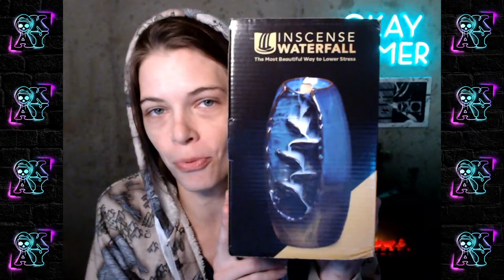Come sit by the fire... see the debut of the ORSON CAM!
PLEASE:

1. BE RESPECTFUL.
2. Do not spam the chat or self promote!
3. No backseat gaming or spoilers.
4. Do not harass me about seeing my roommates (or dogs)!
5. Do not ask to play with me. If I need people to play with, I will ask.
6. I am not a therapist or a doctor - if you need help, please seek it outside this stream.